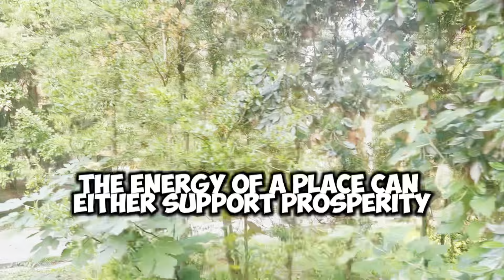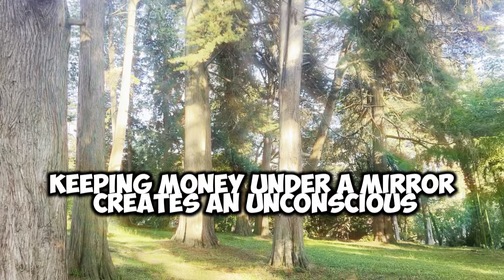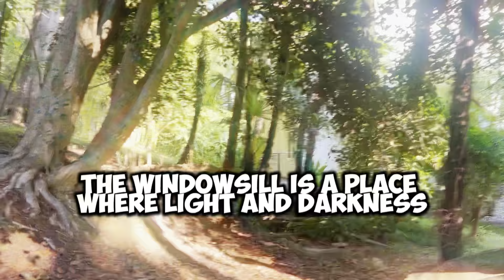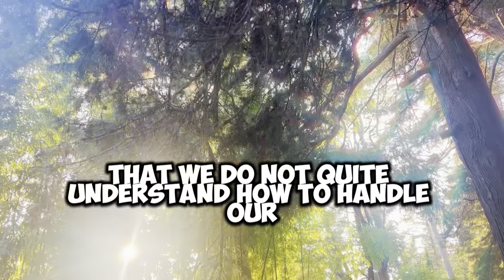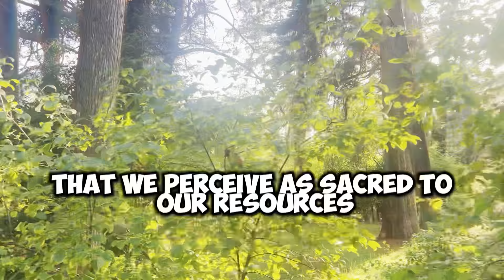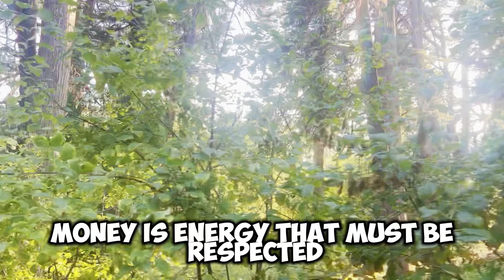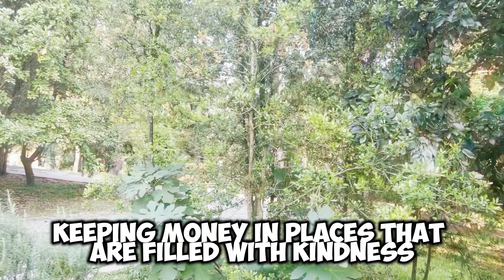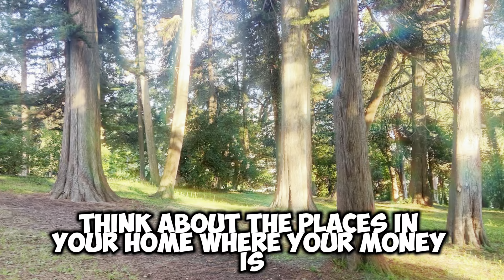24 Hours to Break the Curse of Poverty in Your Home✨ZEN REFLECTIONS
Discover the hidden risks of where you keep your money in your home, according to Buddhist teachings! 🏠💸 These six key locations can attract poverty instead of prosperity. Choose how ancient wisdom advises to observe the conditions of storing money in certain places to prevent financial misfortunes and ensure a continuous flow of abundance in your life. By understanding and applying these teachings, you will be able to preserve your wealth and fill your home with positive energy. Don’t let this mistake listen to you - start transforming your financial future today! 🌟💰